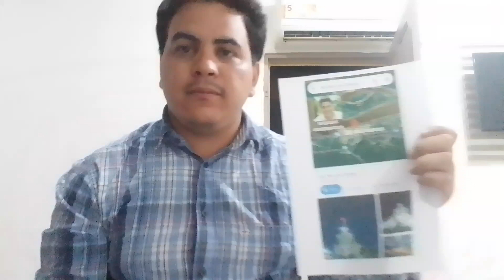GOVERNADOR do Amazonas